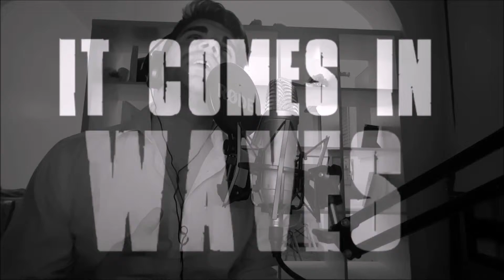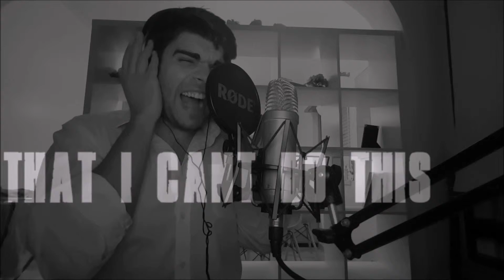Drown - Bring Me The Horizon - Diogo Ribeiro (cover)